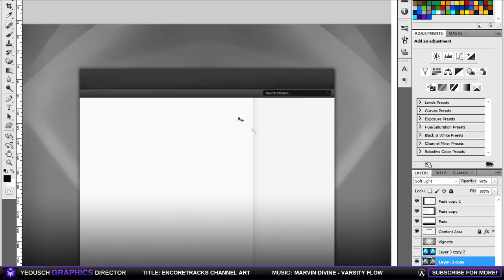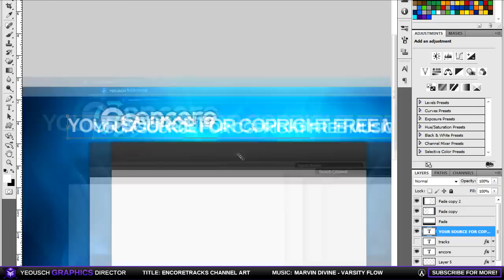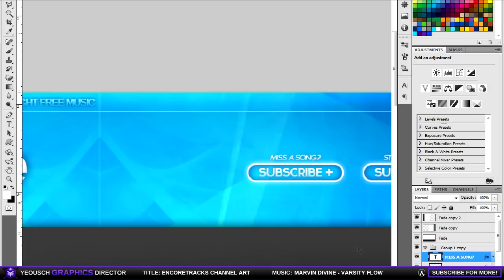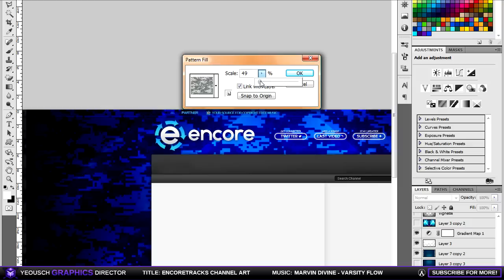EncoreTracks Channel Art | Speed Art by 10PinDesigns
I really love the way this channel art turned out. The way the "Yeousch Partner" bar at the top looks, I think, is really cool. :)